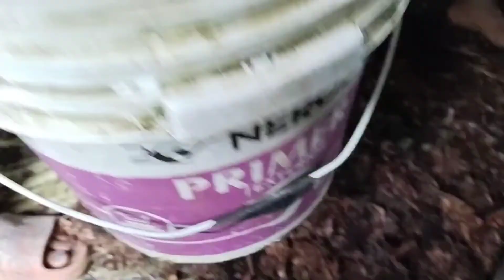अलैचीको समय सक्यो पैसा💰 पनि सक्यो